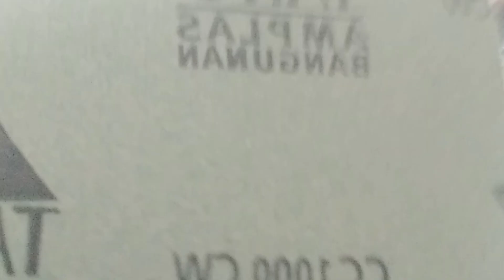Repaint velg Freed di Honda mobilio dengan Sapporo Grey Black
Bahan :
1. Cat semprot Sapporo Grey Black
2. Epoxy Hitam Sapporo
3. Clear Coat Sapporo

Cat nya bagus dan sesuai dengan harapan